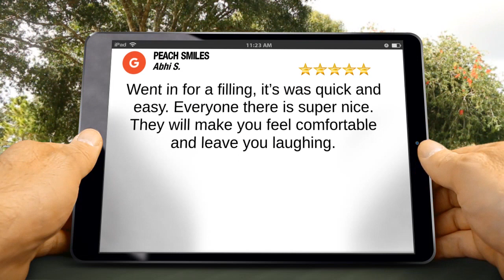Incredible Lawrenceville Dentist Testimonial - PEACH SMILES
Lawrenceville Dentist - Looking for a dentist in Lawrenceville?  PEACH SMILES Lawrenceville reviews
New Rating

Went in for a filling, it’s was quick and easy. Everyone there is super nice. They will make you feel comfortable and leave you laughing.

Peach Smiles
4825 Sugarloaf Parkway, A
Lawrenceville, GA 30044